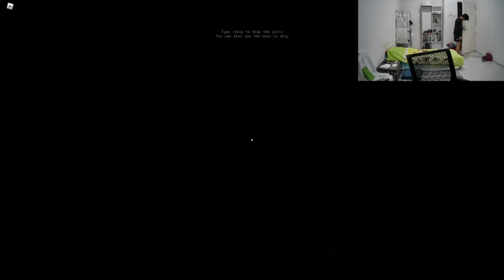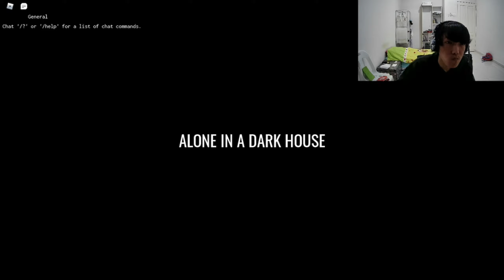Roblox Alone In a Dark House Chapter 1 (With Friends)